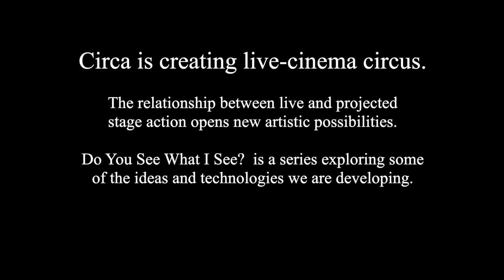Do You See What I See? Chapter 6 - Images in Front and Behind Live Action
Do You See What I See? is a series of micro video essays exploring some of the ideas and technologies we are developing as we create live-cinema circus.